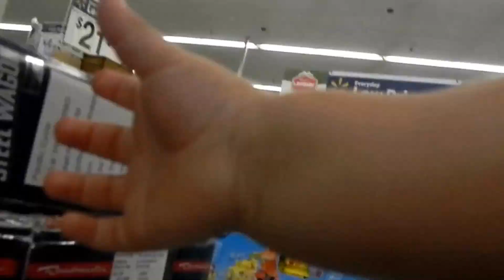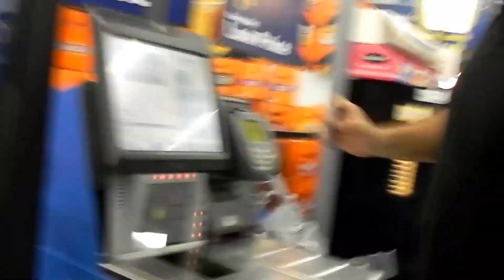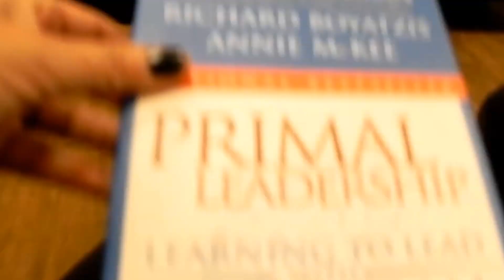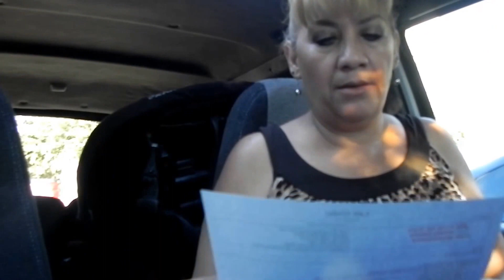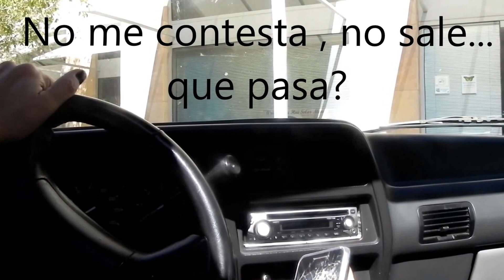Vlog004 -EL DIARIO DE UN SUEñO/Lola la trailera? no, Nyo la Chofera.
Musica intro: "Can you see" por Gaby Kaos.
Musica en el blog: "I never" de Gaby Kaos.
With permission of the composer.